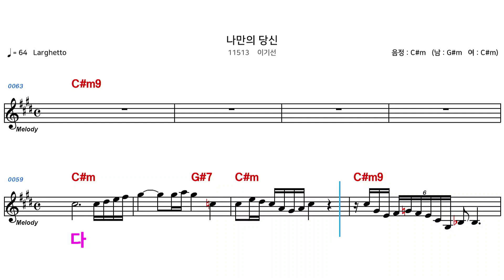(MR) 11513 나만의당신 - 이기선